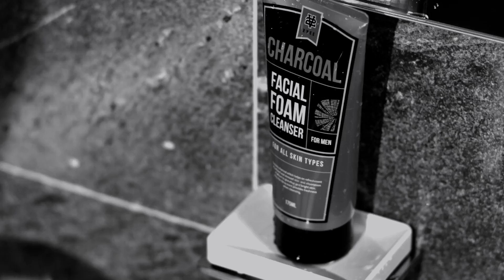2015 2VEE CHARCOAL MAN 셎 BEAUTY FILM HD